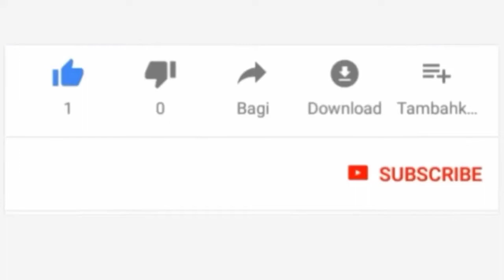KUPANDA KWA NAULI LEO WATOA YALIO MOYONI